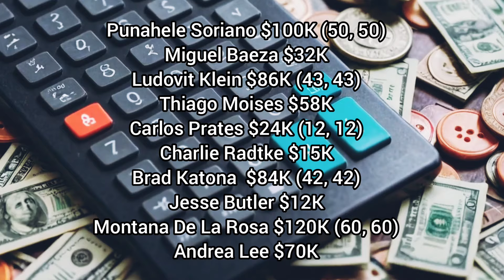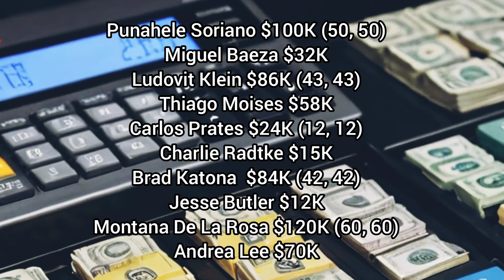How Much Money Do UFC Fighters Get Paid?